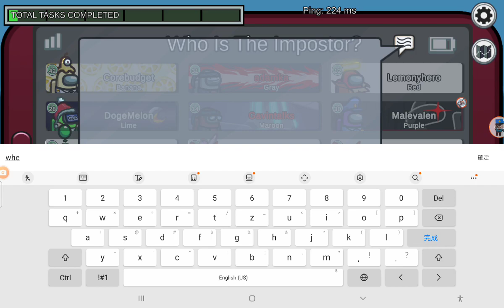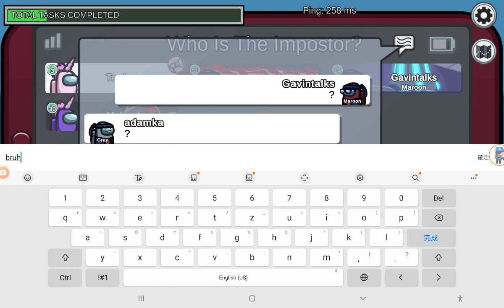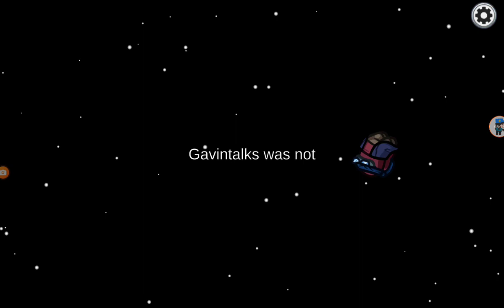AMONG US NEW HUGE MENU AND UI UPDATE IS HERE!!